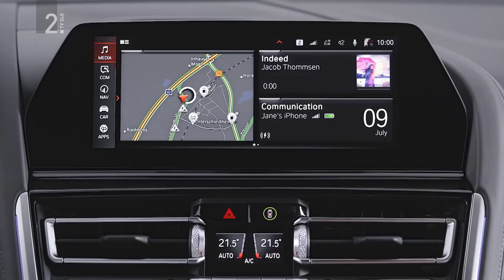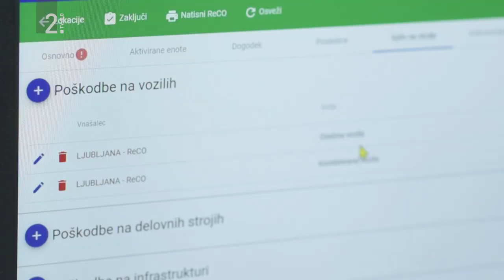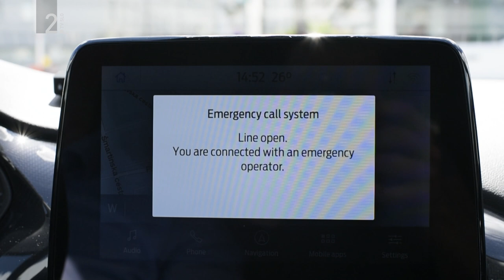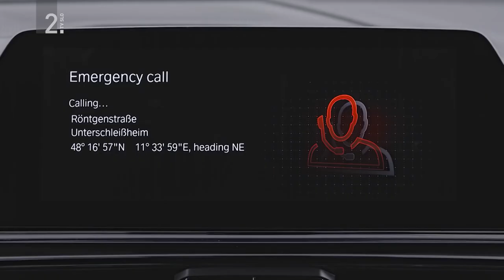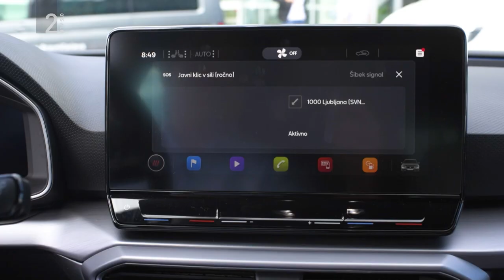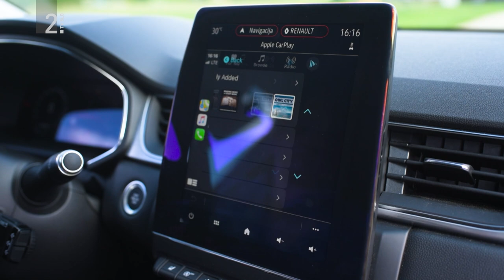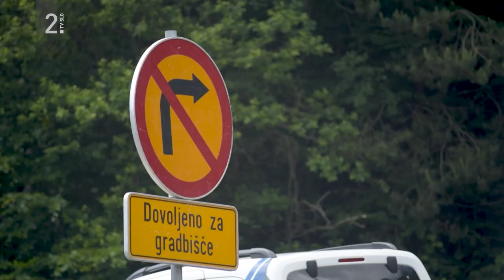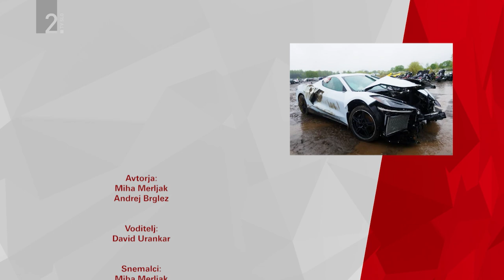TV oddaja Avtomobilnost 164 - E-call v praksi v Sloveniji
V tokratni TV oddaji Avtomobilnost na TV Slovenija:

3:19 - E-call v praksi v Sloveniji
19:20 - Test: renault captur TCe130 EDC
23:30 - Reciklirane plastenke na sedežih audija A3
29:08 - Pokoronski prometni koledar